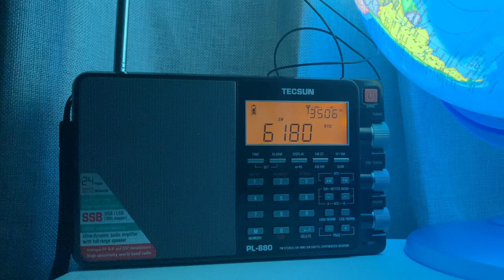Bedside radio DXing usingTecsun PL-880 & Sony AN-71: Radio Nacional da Amazonia, 6180 kHz, Brasilia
Hi there, brilliant to catch Radio Nacional da Amazonia on an indoor wire! I still can't quite believe it. Years ago this station was an easy catch but for some time it has been operating on lower power and thus much more difficult to hear. I realise I'm fortunate to enjoy such low noise conditions, but it does go to show quality DX is possible with relatively cheap equipment. In other words you don't need to spend 1,000s of $$$/£££ to get a good result!

Recorded in Oxford on 18/02/20 at 01:30 hrs UTC.

73s